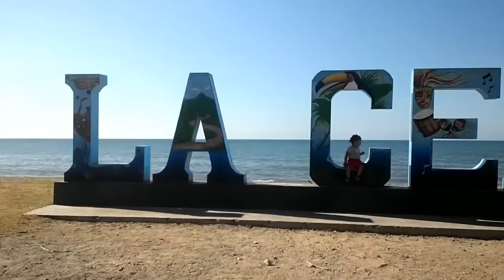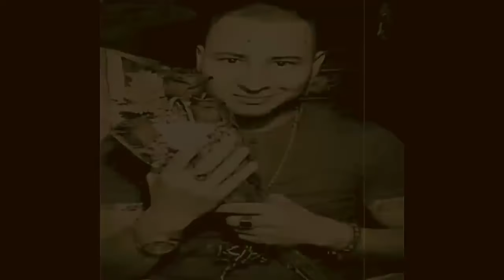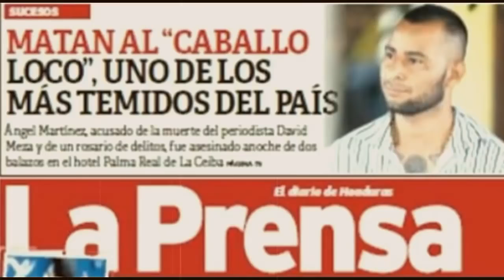EL CORRIDO DE CABALLO LOCO - LA CEIBA ATLANTIDA (VIDEO OFICIAL)